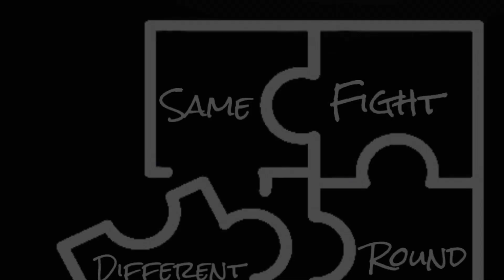Group Class Boxing Workout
Boxing follow along workout And More

Comment Now

This Videos Pertain To Fitness! Majority Boxing Because I Am A Strength & Conditioning, Boxing Coach!

I will also share
Boxing Highlights, Boxing Legends, Boxing Wars, Boxing Sparring, Boxing Epic Moments, Online Boxers, Everything Boxing. Take It As A Honor If I Use You For Great Moments! Some are funny and we can’t win them all! I’m sure I couldn’t beat any professional fighter!

If you have the time Feel Free To

Comment (Anything)
Like (If You Want)
Share (If You Support)
Dislike (Might Not Be Your Thing)

Boxing is a sport you can play with. Fitness or working out is a lifestyle and built habit. TheClayMethod I am not a fighter I am a Coach so guys take it easy on me!!!

NYC Based Coach!!!

Message me if you would like to work!!!

Boxing Cardio
Controlled Sparring
Boxing Lessons
Group Lesson
Partner Lessons
Kid Lessons

If you’re looking to go Professional, I am recommendations!!!